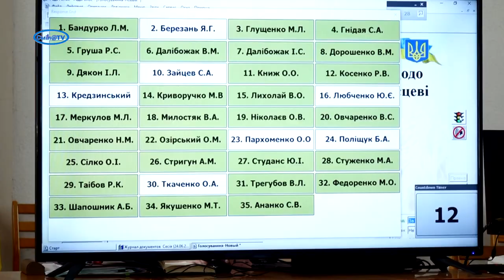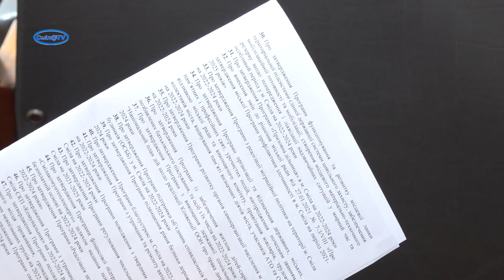У Смілі об’єднають медичні заклади та з’виться новий торгівельний центр